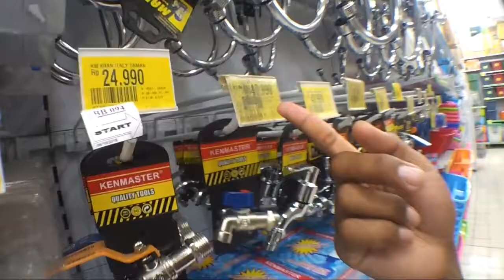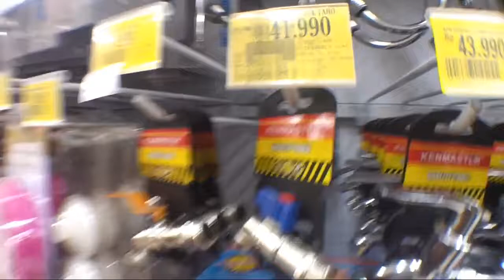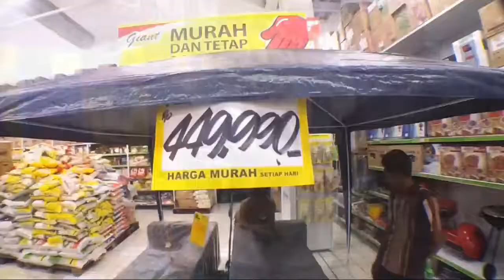Takziyah / Giant Probolinggo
takziyah dari rumah pak hamim di probolinggo kemudia kita melihat lihat di giant probolinggo. ok mantap